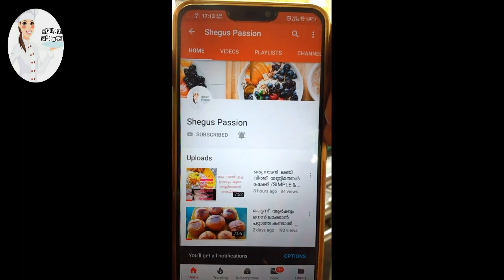Chicken chammanthi //ചിക്കൻ ചമ്മന്തി//പുതിയ രുചിയിൽ ഒരു കിടിലൻ ഐറ്റം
5min#chickenchammanthi#chickenrecipes#sheguspassion#